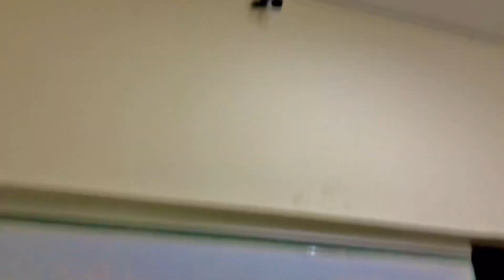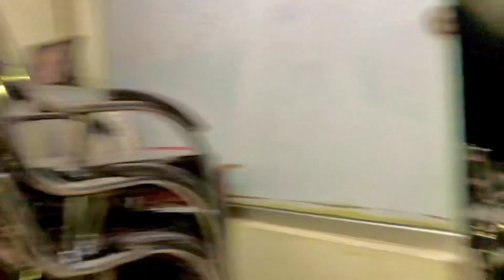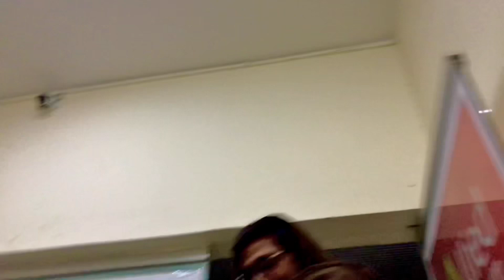happy new vlogs pakistani 2024 for all💥| رن مرید کون ہے؟|ahmad nawaz cheena accident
Assalam Alaikum, I am your host Muhammad Bilal and you are watching my YouTube channel "Thal Ka Shahzada".Friends, I am currently at Channar Petroleum Service and it is night time, it is almost 10 o'clock.So here I come for entertainment is very fun.And I felt that I should also show my gupshup and various vlogs etc to you.So it will be a very interesting vlog, God willing, let's go to the video.Before starting the video, if you are new to our channel, please subscribe to our channel so that you can reach every upcoming update.Then, let's start the video.
See the location outside, mashallah and see what is going on inside, brother is also making and drinking tea himself.Well, what are you putting in the tea place? Hello, why brother? Shahnawaz brother is drinking more tea Masha Allah and Alhamdulillah he has made this tea himself.It's night time, here at Channer Petroleum Service, they make their own tea and enjoy it on the cylinder.Bhai Nadeem, Salam Alaikum, what is the situation, what should you do, man, CCTV cameras are also installed, Masha'Allah, see this.And this recording of him is also happening, so in the morning, if the owner will give it, then he himself will laugh, isn't it?Paper 302 will be cut. Good and Nadeem brother, are you drinking your own tea, yes, drinking it yourself, made by your own hands.How does your own handmade yarn feel?All three o uif them are married, Masha'Allah. Well, tell me if you like your wife's cooking or if you like it with your own hands.Handmade looks good because everything is put by hand.She is good, but this is more. Yes, Masha Allah, there is no doubt about it. In this government, he does not love his wife. Well, tell me which one you like best.
We like the tea made by the wife.How is it, Alhamdulillah, it seems like it's very cold, man, it's very painful, brother, and tell me We also have a social worker here, so he has all the detailed news about the whole city.Well tell me that it has been heard that an accident has happened here with Ahmed Nawaz Chheena some time ago.And about 10 days before today, where did this collision happen in front of Pump Sheikhan, that is, Chobara City's motorcycle?ok bye met with next video
happyvlogs enjoyvloge friends petroleumservice accident ahmadNawazcheena winternight Channerpetroleumservice choubaravlogs choubaranighthappyvlogs 2023lastvlogs#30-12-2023#viralvlogs#trendingvlogs
Your Queries;
vlogs
vlogs Pakistani
vlog video
vlog banane ka tarika
blogger
vlogs for all
night tea
night tea drinking with friends
thal ka shahzada
thal da shahzada
thal
shahzada
gupshup
happy vlogs
enjoy vlog
friends
petroleum service
accident
ahmad Nawaz cheena
winter night
Channer petroleum service
choubara vlogs
choubara night happy vlogs
2023 last vlogs
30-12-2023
viral vlogs
trending vlogs
lovely friends tea enjoy
choubara accident
vlogger
biggner vlogs
new youtuber vlogs
thal ka shahzada new vlogs
Bilal vlogs